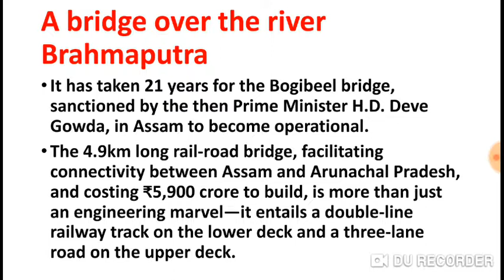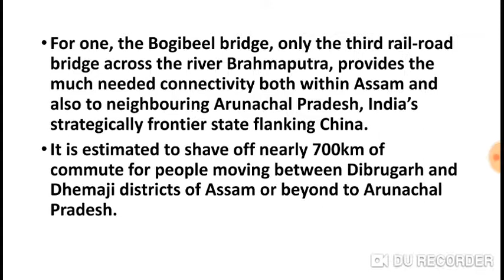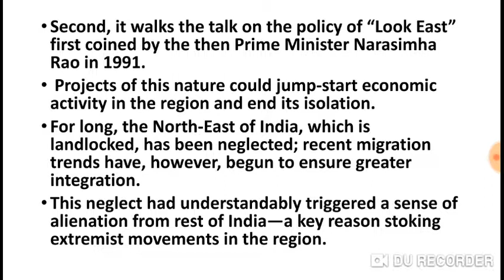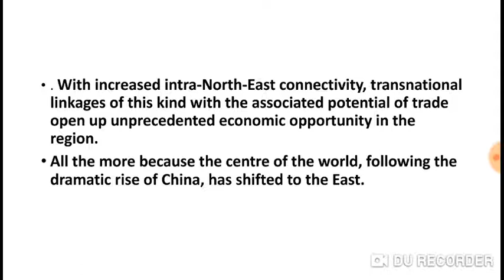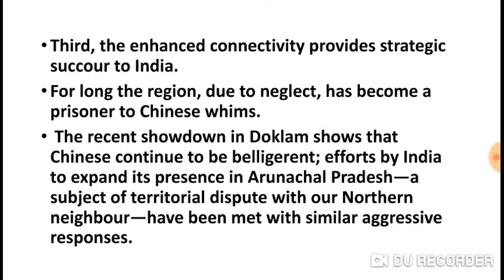Bogibeel project बोगीबील परियोजना तथ्य एवं विश्लेषण